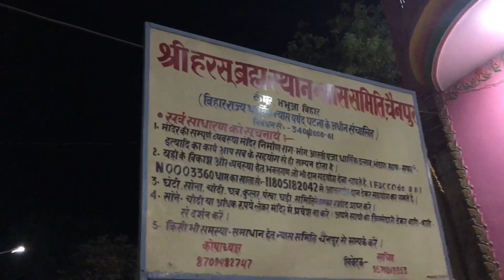श्री हरसू ब्रह्म देव जी राजाधिराज |् Harsu Brahm Dham | Kaimur Bihar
श्री हरसू ब्रह्म देव जी महाराज 🙏 | shree harasu dev ji maharaj🪔

Batuk maharaj sarkar